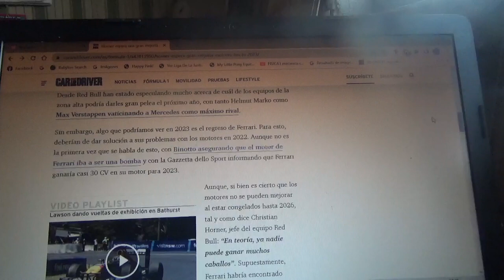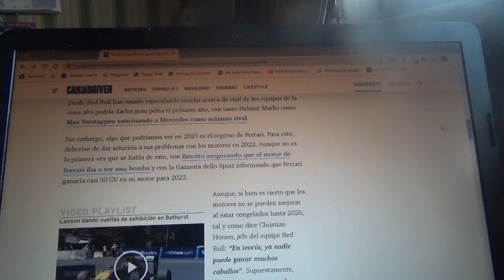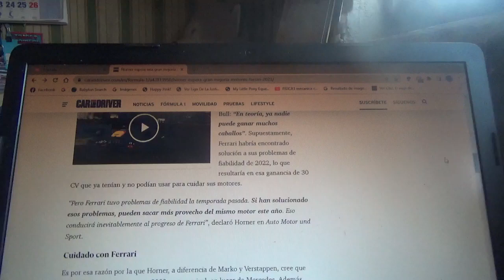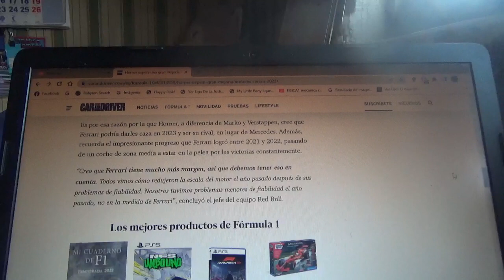Christian Horner espera que Scuderia Ferrari tenga una gran mejora este 2023 por su motor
En el equipo con cuartel general domiciliado en Milton Keynes se esperan esto de parte del equipo con cuartel general domiciliado en Maranello con respecto a su motor